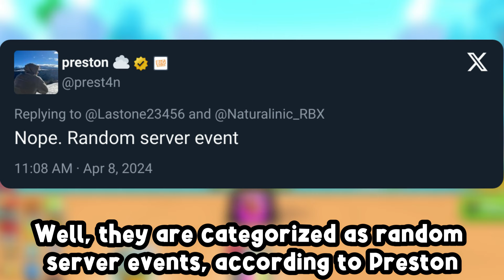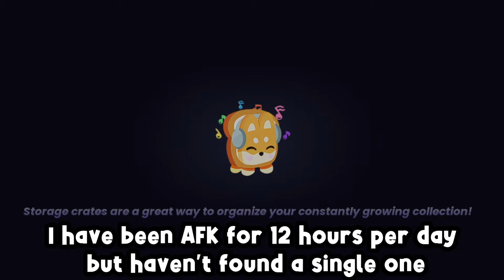Someone was able to find the Free Exclusive Egg Event in Pet Simulator 99 😱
As you know, I play both games in Roblox Blox Fruits and Pet Simulator 99, and today we will talk about the rare random server event: Free Exclusive Eggs and find out who was able to find it.

Someone was able to find the Free Exclusive Egg Event in pet sim 99 😱